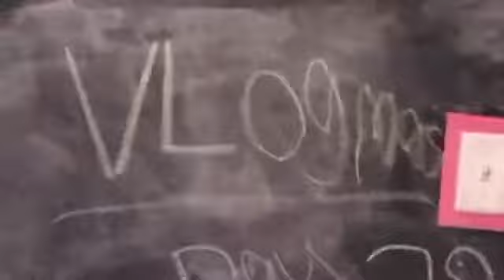Tacos 🌮-Vlogmas Day22-Vlog56